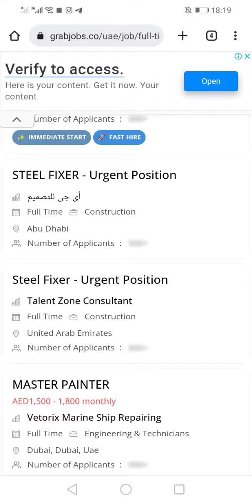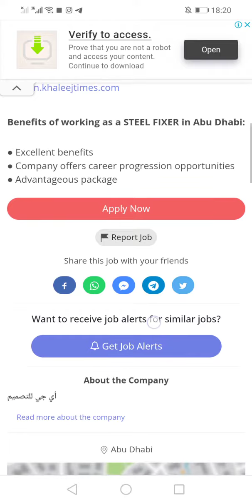Dubai today job